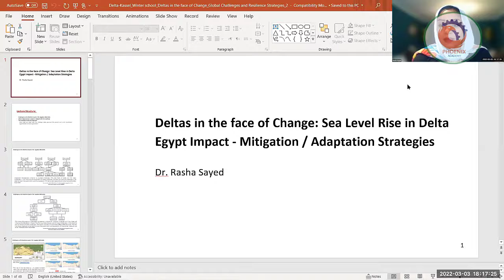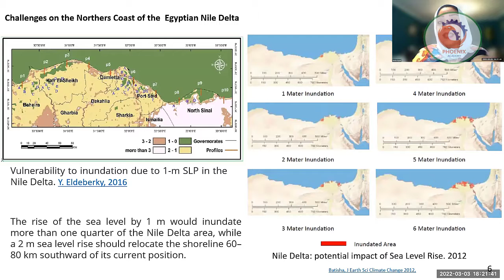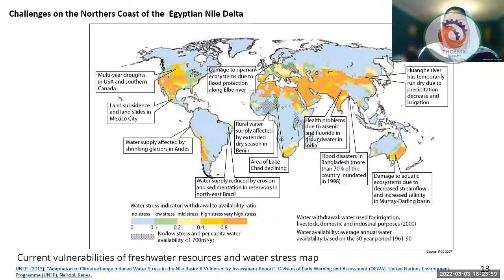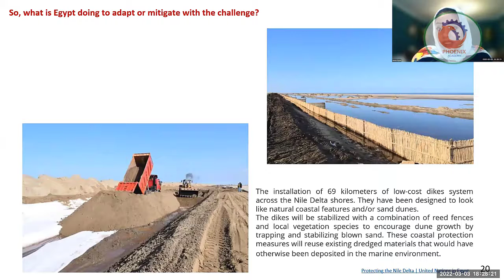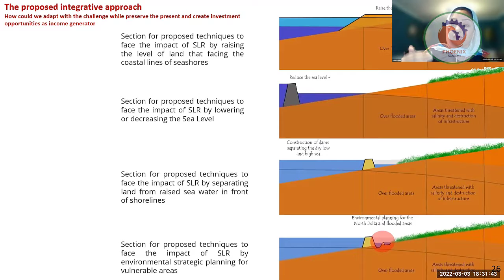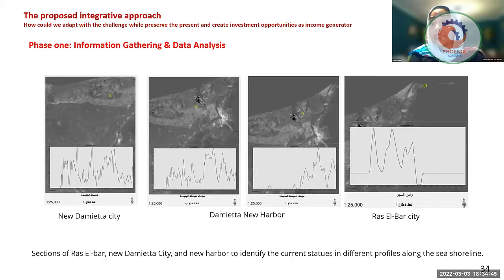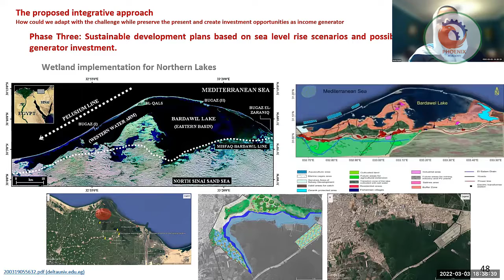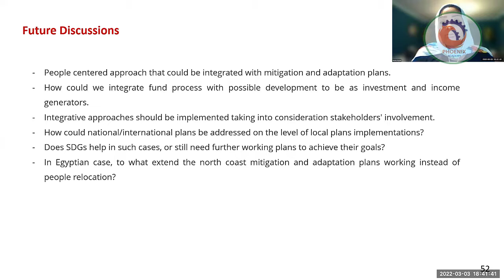الملتقى الهندسي العربي Deltas in the face of Change Sea Level Rise in Delta Egypt Impact Mitiga